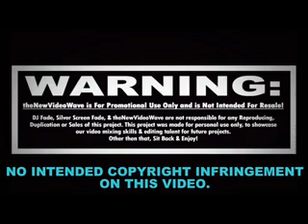4th Sunday of Lent 'B' 2021_Fr. Vincent Rey Lofranco.mp4